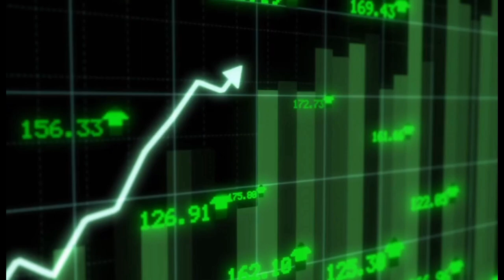Startups in Aichi and Nagoya with Satoru & Akihiro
Welcome to this special episode of the Scaling Japan Podcast⁠⁠⁠⁠⁠ - Startups in Aichi and Nagoya. Today, we’re delighted to host two distinguished guests: Satoru Ichihara and Akihiro Mori. Satoru serves as the General Manager of Station AI, an innovative startup support center in Aichi ; Akihiro is the Assistant Director in the overseas collaboration division for Aichi prefecture. They’ll talk about why Aichi and Nagoya are excellent locations for startups and discuss the programs available to support startups in the region.

ABOUT ME :💡
Hi! My name is Tyson Batino and I have founded 2 successful companies in Japan, with one of them becoming the 7th largest English language school for adults in Japan. I now coach 25+ entrepreneurs on how to scale their revenue, service, and team to new heights. I also provide a lot of free resources for entrepreneurs through my podcasts, blogs, and videos here.

Welcome to this special episode of the Scaling Japan Podcast⁠⁠⁠⁠⁠. Today, we’re delighted to host two distinguished guests: Satoru Ichihara and Akihiro Mori. Satoru serves as the General Manager of Station AI, an innovative startup support center in Aichi ; Akihiro is the Assistant Director in the overseas collaboration division for Aichi prefecture. They’ll talk about why Aichi and Nagoya are excellent locations for startups and discuss the programs available to support startups in the region.

MARKETING AGENCY
I’ve launched a marketing agency service for small businesses. We can help you with the following:
- Websites in English or Japanese
- SEO or MEO in English (can provide advisory for doing in Japanese)
- Content Marketing in English (can provide advisory for doing in Japanese)

Timestamps:

00:00 About Satoru & Akihiro
4:53 Three things you should know about Aichi & Nagoya
7:29 Industries Aichi is known for
9:02 Why start your company in Aichi?
11:52 What are some startup programs offered at Aichi?
13:49 What does StationAI do?
16:31 Accelerate Aichi - 500 Global
22:03 Collaborations with the foreign organizations
24:13 Financial Support Aichi offer to startups
26:52 Requirements to applying to Aichi's subsidies
29:55 Does StationAi invest in companies?
32:07 Requirments to StationAI fund
32:52  Who are the rising stars of Aichi & Nagoya startup?
36:20 What is so Unique about Nagoya?
38:40 What are business culture differences in Nagoya?
42:56 What are Nagoya /StationAI'ss plans for the next 3 years

The Japan Scalers Podcast is produced by our companies Scaling Your Company & Launch Lab

1. Scaling Your Company offers several services
2. Scaling Your Company : 1 on 1 advisory on sales, marketing, management
3. Scaling Your Sales : Courses to increase your sales in Japan.
4. Scaling Your Marketing : Creating websites in English or Japanese + SEO + MEO
5. Launch Lab : Japan Incorporation Services

Discover how Launch Lab can simplify your journey and fuel your growth in Japan

✨Guest Appearance ✨
Find out more about the guests and Aichi Startup programs at: